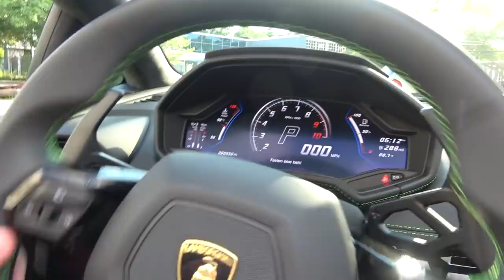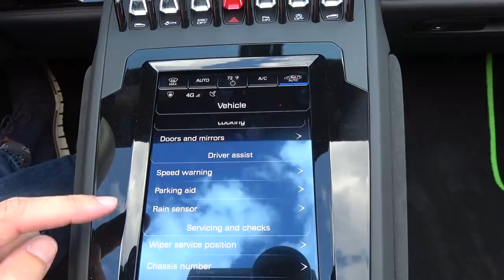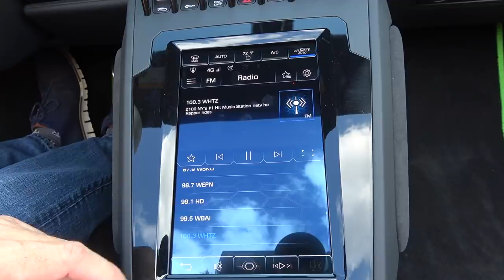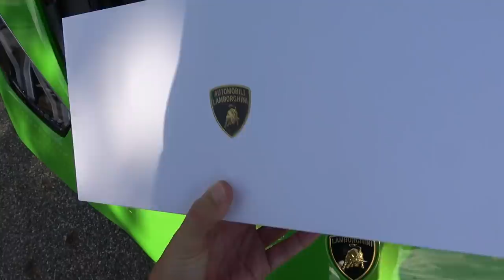I Now Rent The Sexiest Lambo In NY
Just scooped up a 2021 Huracan Evo Spyder and man is that a sexy car.